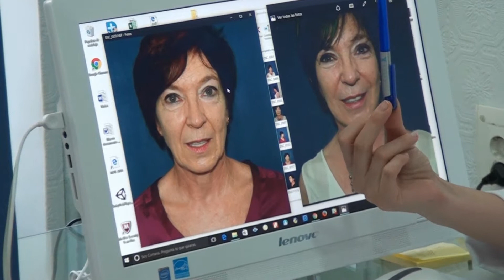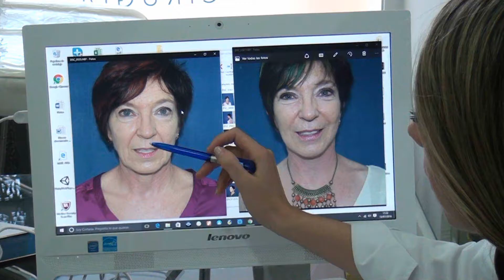Lifting Sevilla | Experiencia personal de | Cirugía Estética Sevilla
El lifting facial es uno de los métodos para combatir el envejecimiento. Puede llevarse a cabo en el tercio superior, medio o inferior, o el cervicofacial.

Nuestra paciente Mónica Vázquez se sometió  a una intervención de Lifting en Sevilla. Es una mujer muy risueña y de espíritu muy joven que no se sentía a gusto con las facciones de su cara ya que no veía reflejada su alegría en el rostro.

Se decidió a buscar una Clínica Plástica en Sevilla y llegó hasta Aurea Clinic. Decidió ponerse en manos de un cirujano plástico en Sevilla y se encontró con la Doctora Martínez Padilla.

Una intervención de Lifting tiene como fin el reposicionamiento de las estructuras faciales o cervicales, que han caído progresivamente por efecto de la gravedad, como manifestación del envejecimiento.

Es una intervención sencilla, que suele durar entre 3 y 4 horas y que no requiere de un periodo largo de hospitalización. Podrá ver sus resultados prácticamente de inmediato.

Mónica quedó muy contenta con su cirugía Plástica en Sevilla gracias a la intervención de Lifting y Cirugía de Párpados y bolsas en Aurea Clinic. Por fin, consiguió recuperar la alegría de su rostro.

Para obtener información sobre la Cirugía de párpados y bolsas (blefaroplastia) entre

Si quiere recuperar la alegría de su rostro y combatir el envejecimiento llámanos al 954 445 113 y te informaremos sin compromiso.